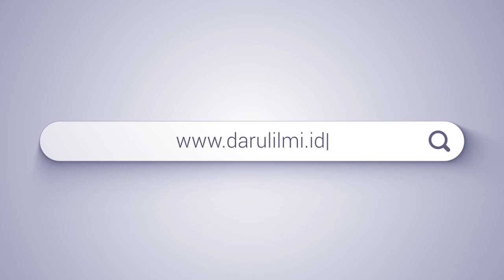APAKATA WALISANTRI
Channel ini dikelola oleh team media Pesantren Modern Darul Ilmi Indonesia,
Bertekad menyajikan tayangan yang edukatif dan menghibur serta menjadi media
yang menyejukkan dan inspiratif. Diproduksi oleh team media, guru dan santri Darul Ilmi Indonesia.

📌 Call Center PMDII,

📍 Official Fanpage on Facebook
Darul Ilmi Indonesia